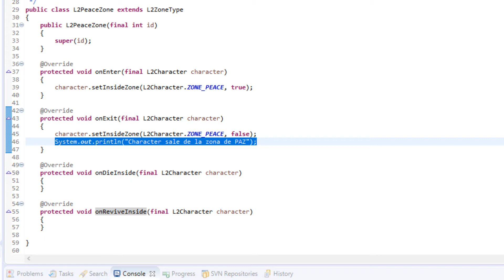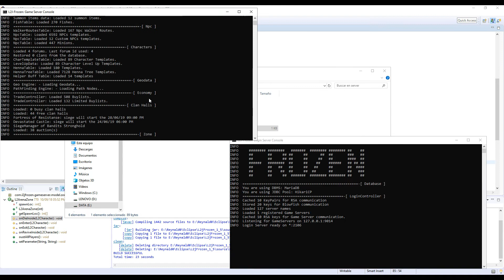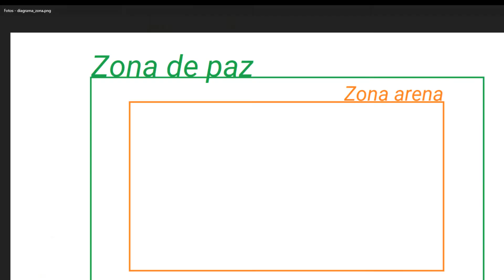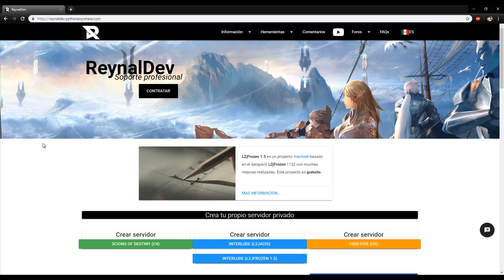Zona dentro de otra zona - onExit